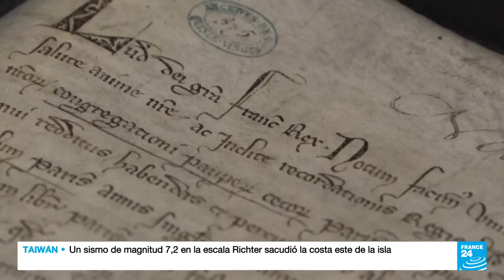Noticias del 2022/09/18 18h00 • FRANCE 24 Español